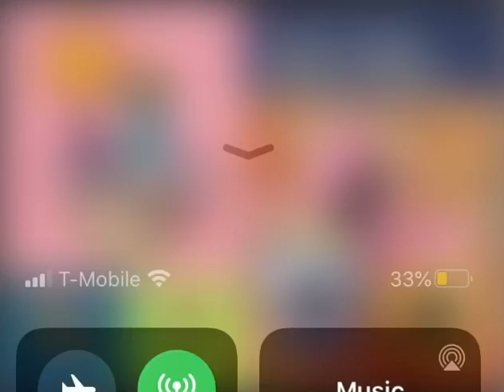Noggin octagon finding jacks big music show